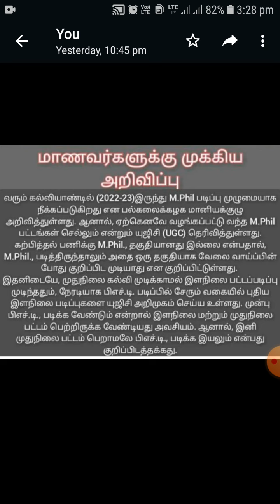Breaking News |மாணவர்களுக்கு முக்கிய அறிவிப்பு| M.Phil பட்டம் நீக்கம்|UGC அறிவிப்பு @ High tech